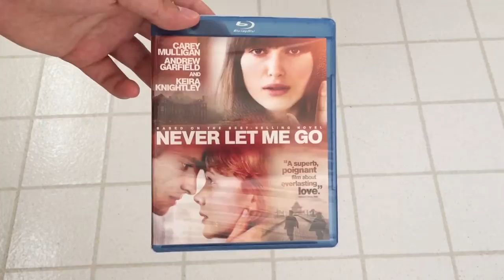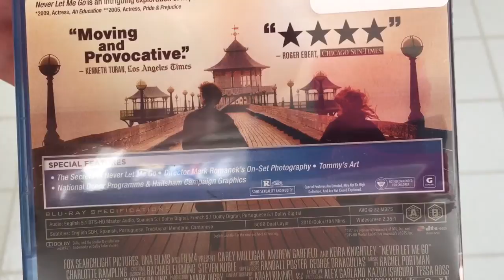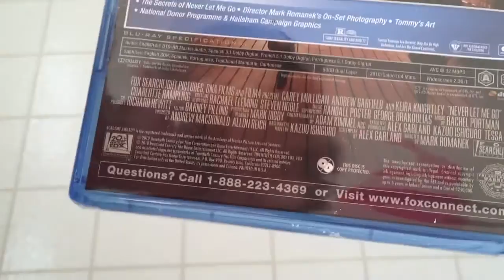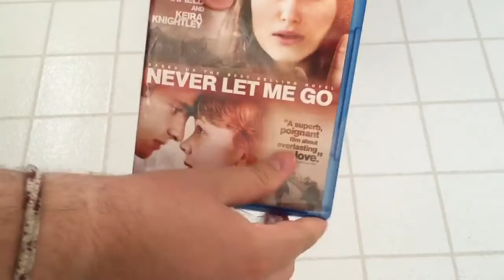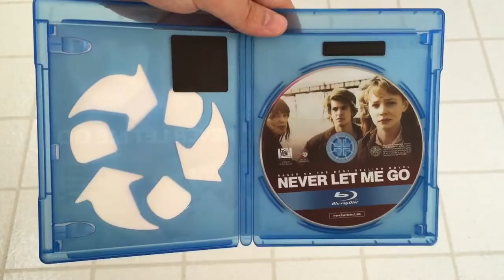Never Let Me Go Blu-Ray Unboxing!!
Honestly my dad got this but I'm always down for highly rated movies!!